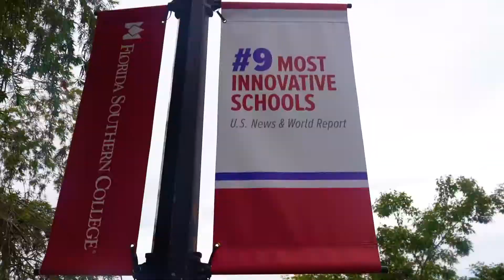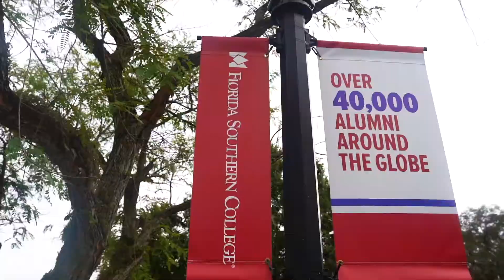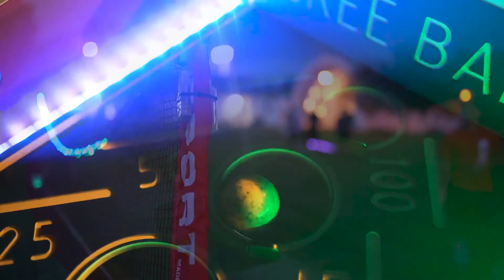Welcome Back Mocs (Fall 2021)